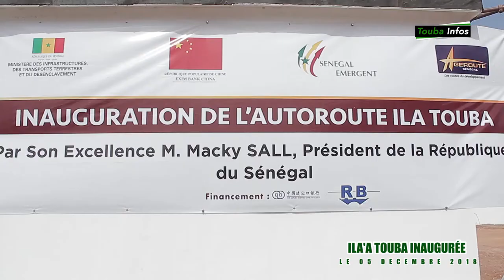ILA'A TOUBA INAUGURÉE, LE 05 DECEMBRE 2018